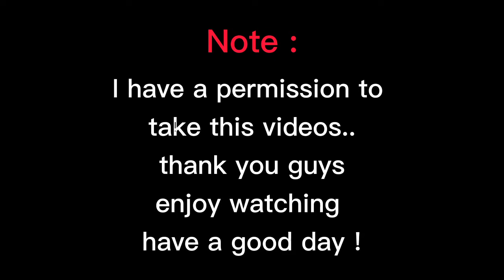Lemon Challenge. How to eat Lemon without sour Face(My colleague Junga) | Lyfer TV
Its all about Fashion Vlog

Reveal my fashion
All about my Fashion .cutting,rebonding, and coloring hair.. Nail arts.. also live stream  ..thank you for the Love and support  godbless us all
Knowledge about make up technique